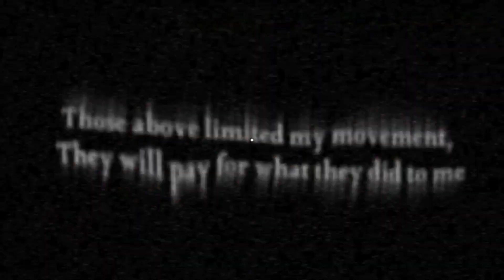Rooms: fixed expanded remastered New world record A-3003, A-1500 encounter too (R:FE)